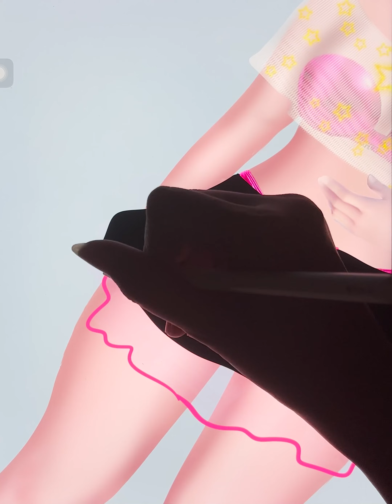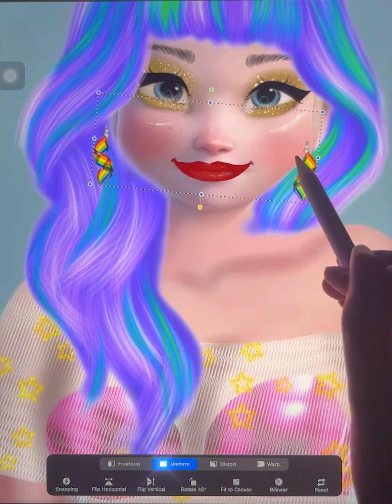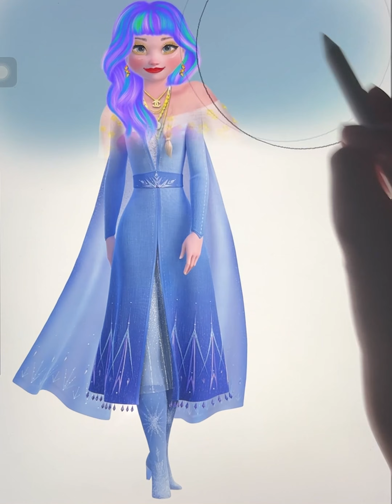Glow Up || Frozen: Elsa Transforms Into Fat Version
Elsa Transforms Into Fat Version